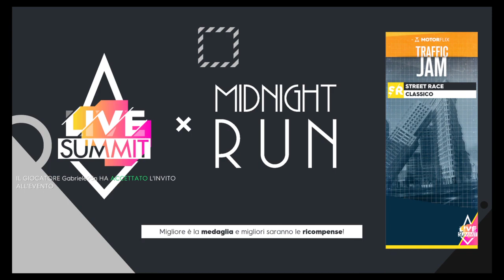the crew 2 | midnight run p3